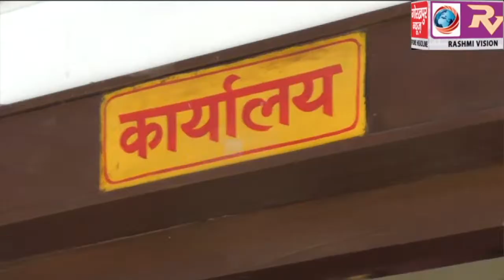गोरखनाथ मन्दिर में मुख्यमंत्री योगी आदित्यनाथ की अनुपस्थिति में लगा जनता दरबार, डीएम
गोरखनाथ मन्दिर में मुख्यमंत्री योगी आदित्यनाथ की अनुपस्थिति में लगा जनता दरबार, डीएम, एसएसपी,तथा कैम्प प्रभारी ने सुनी लोगों की फरियाद,दिया निस्तारण का आश्वासन